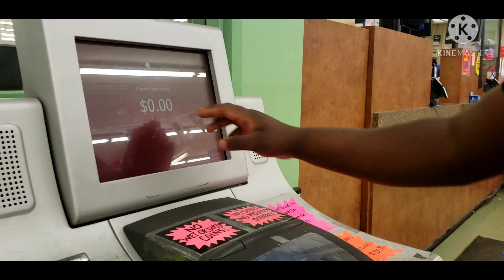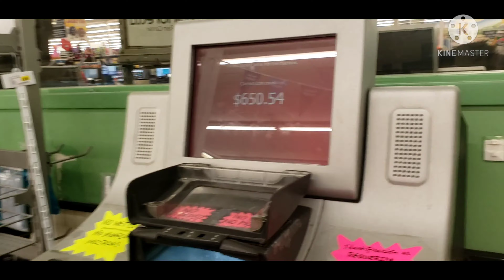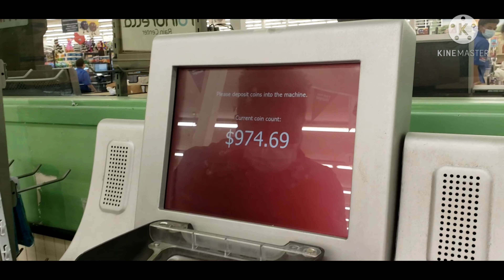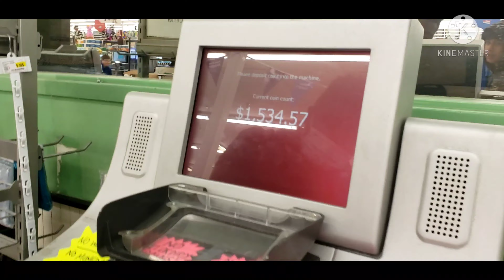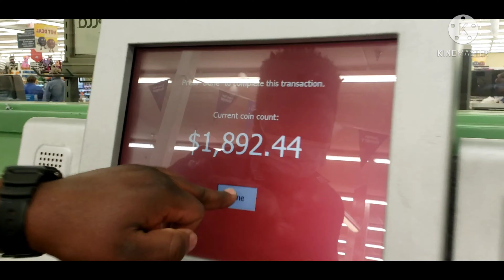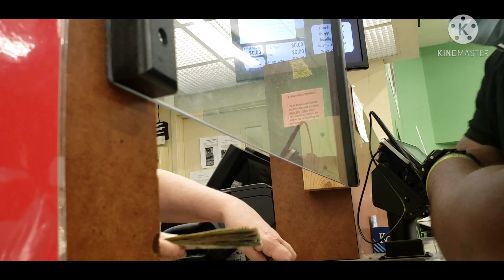Cashing in 1,000+ quarters Challenge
TURN ON NOTIFICATION FOR NEW VIDEOS